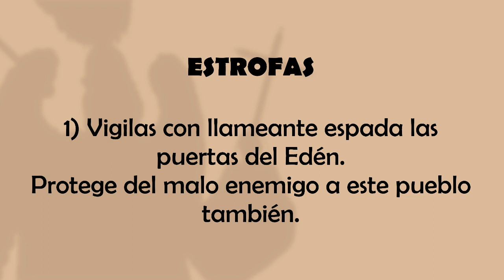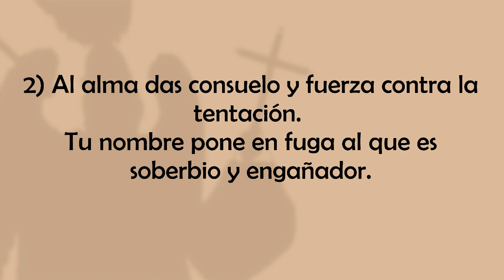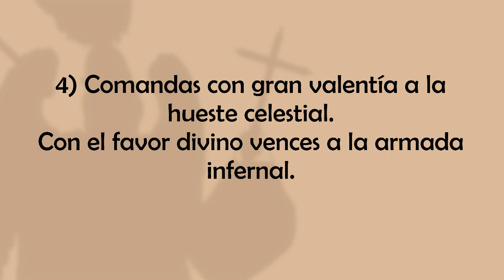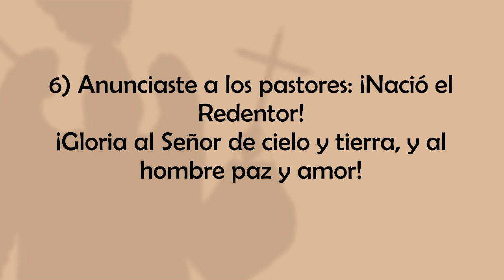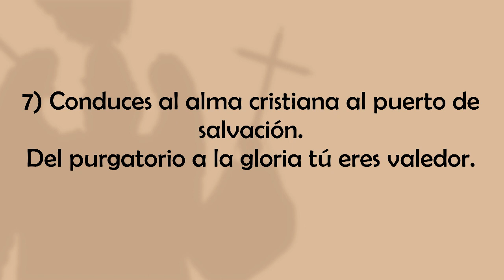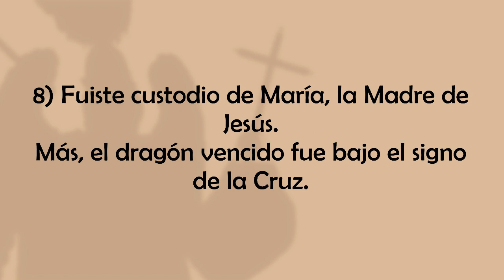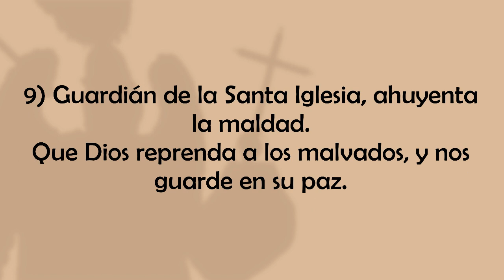¿QUIÉN COMO DIOS? CÁNTICO AL ARCÁNGEL MIGUEL